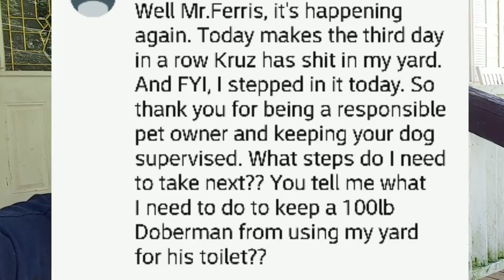Doberman Pinscher Vlog - Communication of Pee - Dog Social Media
Your dog has a very special means of communication with other dogs. Intricate system of pee in poop communication is something scientist are still learning about.
Dog training begins with understanding k9 behavior.